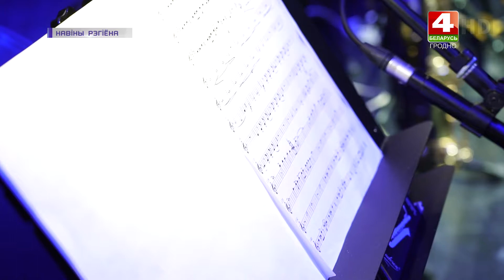“Саксофон любви” прозвучал в Гродно. 09.03.2020